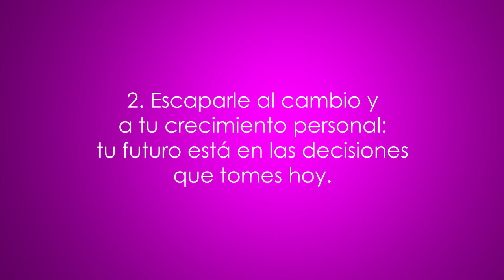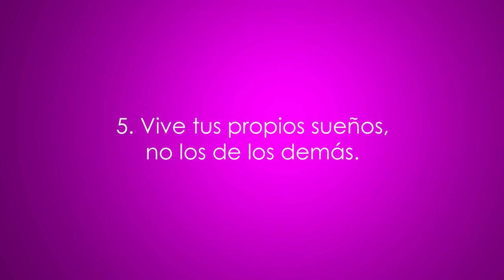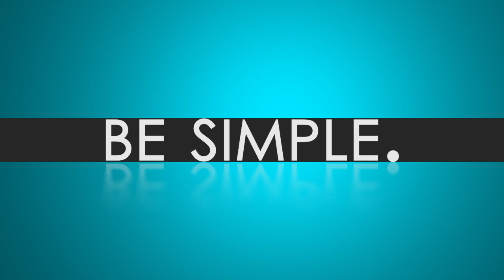5 Cosas de las QUE TE ARREPENTIRÁS si las SIGUES HACIENDO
Las personas viven postergando y dejando para "una mejor ocasión" o "para cuando tenga la posibilidad" o para cuando llegue el momento, lo que realmente quieren hacer.

En este vídeo de hoy comparto contigo 5 cosas de las que te arrepentirás si no tomas las riendas de tu vida ahora.

Piensa que la vida pasa volando y cuando te quieras dar cuenta ya no vas a tener la posibilidad de hacer aquello que soñabas y postergaste.

No le escapes a tu crecimiento personal. Cambiar aquellos hábitos que te limitan y te llevan a tus malos resultados (hábitos emocionales, como no valorar a quien tienes a tu lado, no sentirte apreciado o querido, maltratar a la gente que no se lo merece, ser demandante en lugar de ser generoso... o hábitos físicos como comer en exceso, fumar, beber, usar drogas de cualquier tipo, incluyendo fármacos, no hacer ejercicio) es progresar, es crecer y en el progreso está la felicidad. Como dice mi amigo Sebas "Superarse es Ganar"